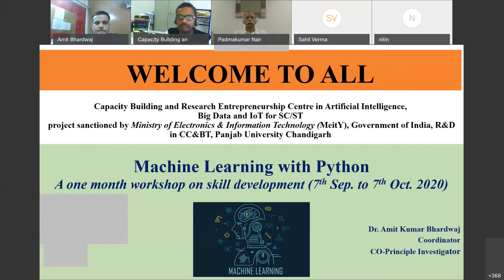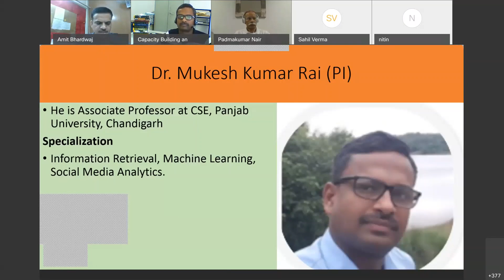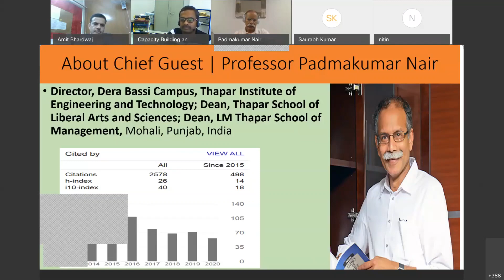Inauguration - Machine Learning with python